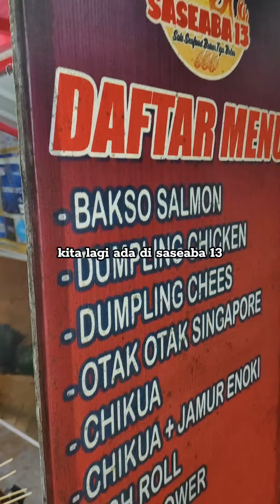Jajan Malam" Bareng Ayang, Part 1☺